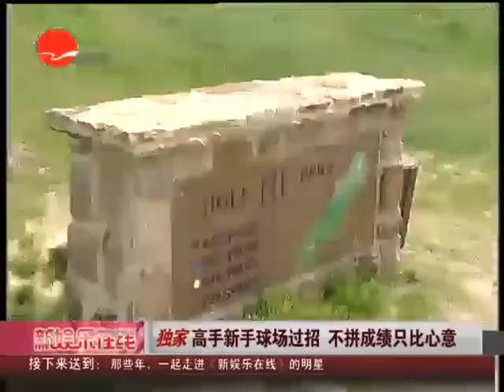高手新手球場過招 不拼成績只比心意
@新娛樂在線：【獨家：高手新手球場過招 不拼成績只比心意】無論誰是新手，誰是高手，專業或是不專業，不拼成績，開心才是王道！@黃曉明 @唐季禮 @洪天明 @吳啟華lawrence @謝東娜 @楊文軍TV @張元導演 @SMG優嘉 @浩天 @SMG劉暢